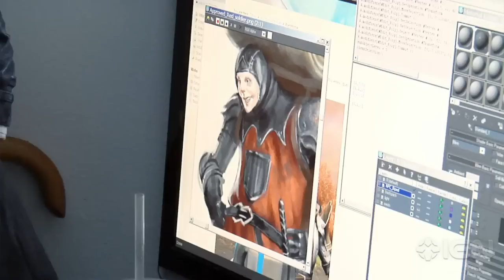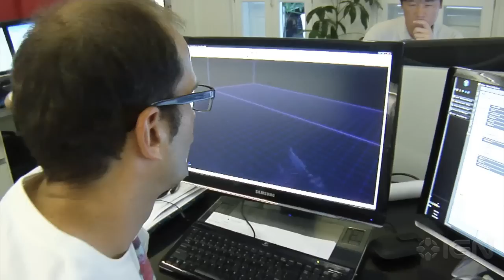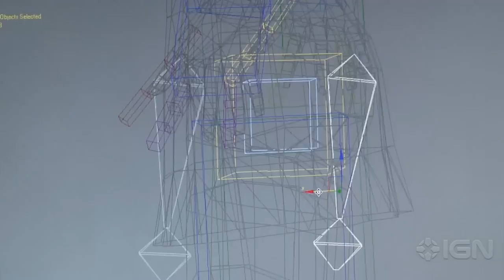Otherland: Behind the Scenes Trailer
Take a behind the scenes look at the sci-fi MMO based on the works of Tad Williams Otherland in this new trailer.